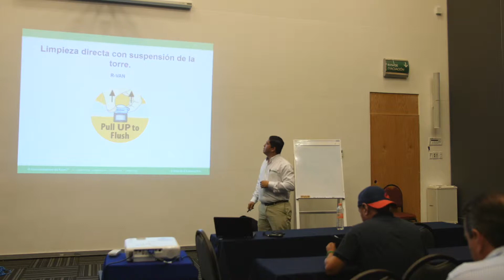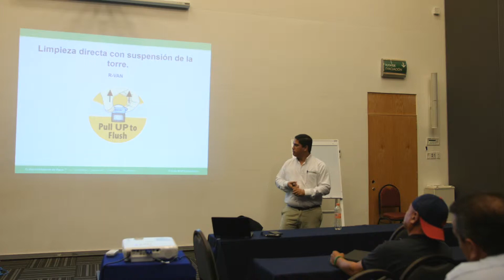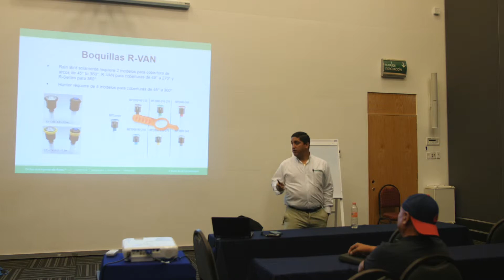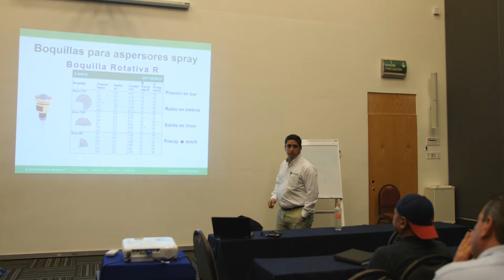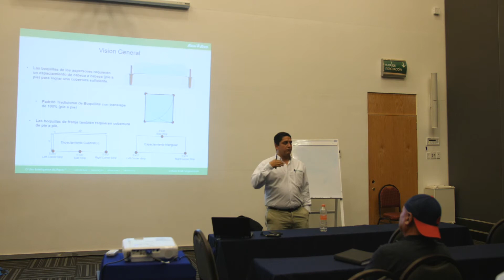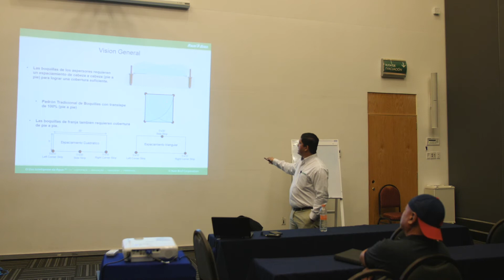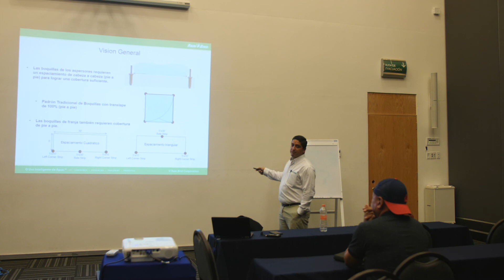Conferencia Rain Bird II EIRS2019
Conferencia Rain Bird II: Nuevas soluciones en instalación de riego residencial.
Impartió: José Giacola Neto